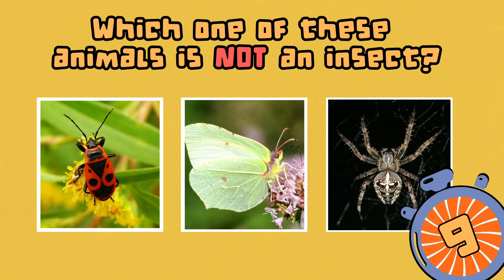N*Gen. Trailer for Season 1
N*Gen (pronounced “engine”) is a next-generation TV show for young learners. N*Gen’s programming covers various topics from the disciplines of science and technology, with a special focus on girls and women in STEM. The show is designed to encourage a culture of curiosity and discovery, model holistic ways of learning and promote positive gender norms.

Produced by Peripheral Vision International (PVI) and filmed in several countries in the African Continent. The two episodes filmed in Nigeria was produced by Eustace in 2020